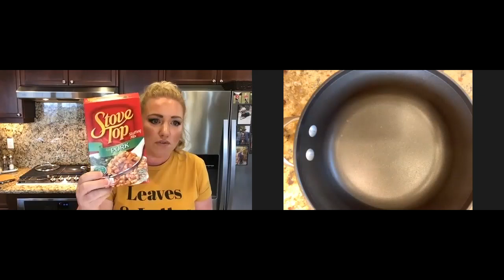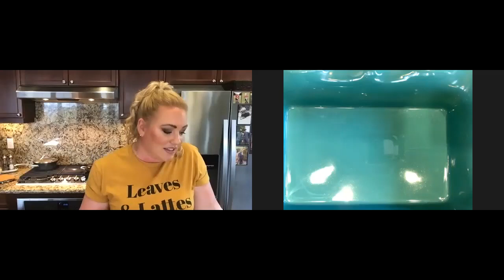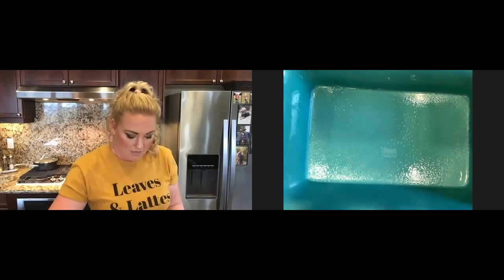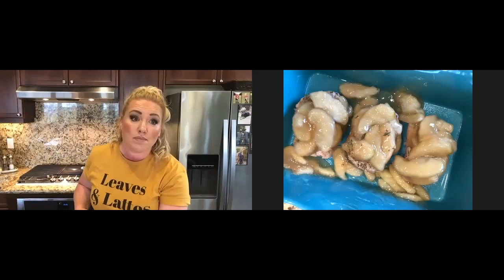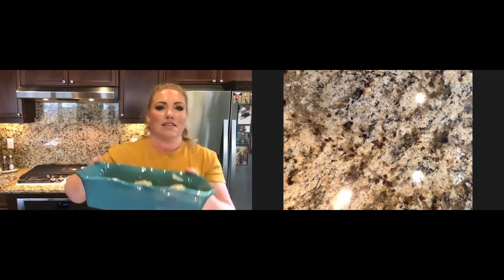Live Cooking Demo with Diva di Cucina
Food blogger, Rebecca Voorhees, was born and raised in small Northern California town and grew up surrounded by good, home cooked food. Although she has no formal education in culinary arts, being a full-time graphic designer gives her an understanding of balance, composition, and presentation. She is a working mom and wife so her recipes are typically easy and don’t require tons of preparation. Her website, Diva di Cucina, is a blog about food. There you will see recipes, pictures, food facts, and even some of her adventures in the kitchen. She created the blog as a way to share her passion for food and cooking.

On Wednesday, November 18, 2021, she joined us for a Wednesday Nooner - demonstrating how to make an apple pie pork chop and individual pumpkin pie mousse in front of a live audience via Zoom.